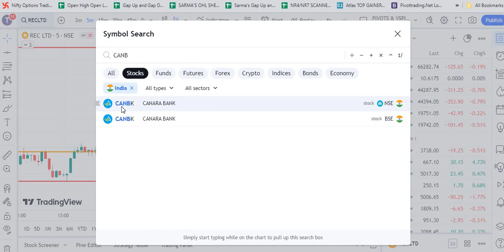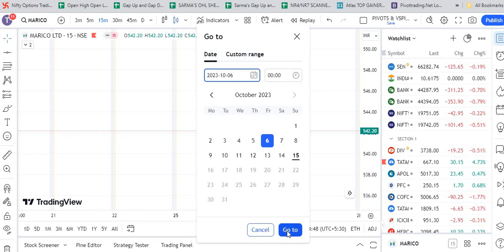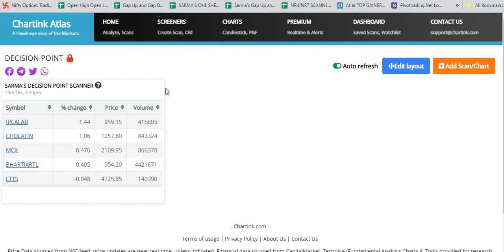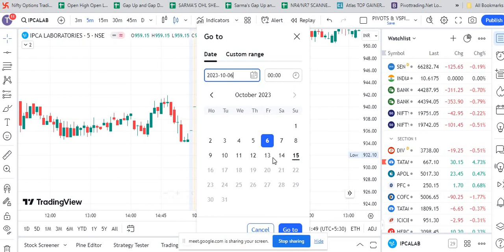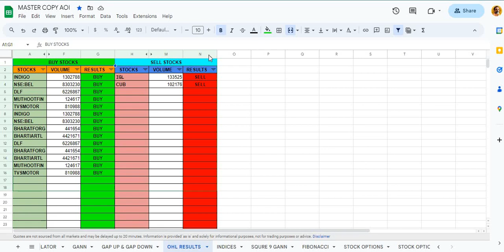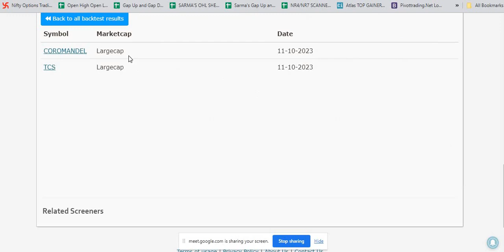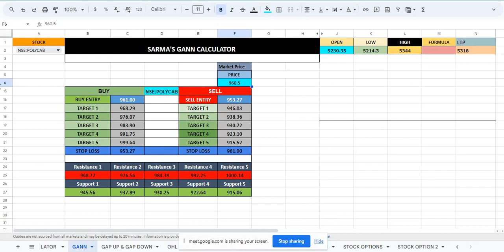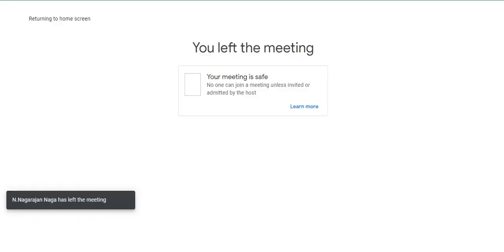SUNDAY FREE TRAINING SESSION 15 Oct 23 11 22 20 AM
Please note that I am not a SEBI REGISTERED ANLYST. I am doing this as an enthusiastic market trader.
NOTE: OPTION TRADING involves HIGH risk of losing money & may create addiction towards option trading. Please trade with high caution. Trading under a financial expert guidance is advisable.